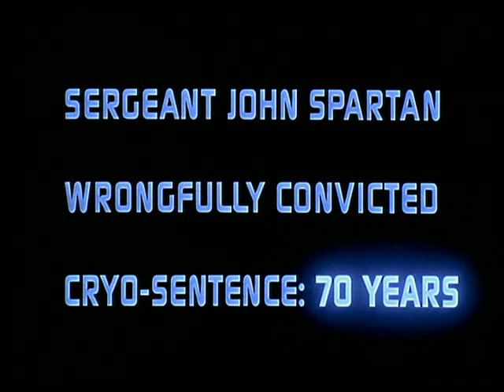O Demolidor (1993) - Trailer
Stars: Sylvester Stallone, Wesley Snipes and Sandra Bullock